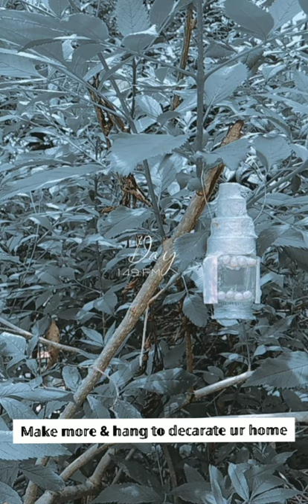acrylic paint bottle കൊണ്ട് ramzan lantern ഉണ്ടാക്കിയാലോ 😱/ramzan lantern/ #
how to make Ramzan lantern
diy Ramzan lantern making malayalam
ramdan lantern with acrylic paint bottle
ramzan lantern making with plastic bottles
ramzan lantern making with plastic jar
Ramzan special crafts
Ramzan home decarating ideas
eid home decor
diy night lantern
paper lantern making
acrylic paint bottle reuse idea
perfume bottle reuse idea.diy with spray bottle. diy art with perfume bottle.room decor. spray bottle art.fabric bottle reuse idea. paint bottle reuse idea. diy with empty paint bottles.acrylic paint bottle reuse idea.tonni art and craft. mukta art and craft. paint brush recycling. colgate box reuse. mini bottle art. mini ocean in bottle. mintauare bottle art. penholder.flower vase.creative s angel.galaxy bottle art. medicine bottle art. medicine cover reuse idea.tissue paper bottle art.cute bottle art.mini cute bottle art.ring organaizer.ring making.cute oraganaizer.emoji bottle art.plastic carry bag recycling.diy with plastic bag.safty pin organized.earings organizer.ujala bottle art.powder bottle art.woolen thread bottle art. woolen thread craft.jute thread bottle art. pumkin seed bottle art. onion peel bottle art.paper bottle art. paper craft.nopaint bottle art.emoji organizer. diy cute bottle s. acrylic paint bottle craft.kitty bottle art. sanitaizer bottle art. wedding card craft. craft with oil bottle art.reuse idea of horlics bottle.honey bottle art. monson jar.diy mansoon jar.giltbottle art.water candle.old glass recycling.broken glass craft. diy Christmas wreath.crafts for Christmas decaration.decarative idea for christmas. christmas craft. glass bottle art.glass bottle painting.finger painting coconut cap crafts. coconut cap wreath making.simple wreath making.crafts malayalam.glass bottle crafts.bottle art. diy bottle art.diy crafts. crafts for kids.home decor.room decor. diy. art crafts.how tutoriol. simple wall decor. waal hanging.makeover, door hanging. wreath making malayalam.one stork bottle art. quick bottle art. begginers bottle art. 5 minute bottle art.2 min crafts.5 min crafts.,naggin 5.ararpthananas food and craft. nawals creative hive. home decor.wall decor.table decor. garden decor.study table decor.kids room decor ideas.kids room makeover.makeover malayalam.my craft materials.basic craft materials. my craft room tour.craft item.craft haul.give away. giveaway malayalam.craft giveaway malayalam.plum cake recipe.dot painting. buds painting.finger painting. simple art. malayalam turtiol.malayali YouTube.UAE youtuber.art and crafts. flower making. trash to treashure. waste recycling.best out of waste.1 min bottle art.5 minute craft ideas. testing 5 minute crafts.shilpashala. redpainting. tiktok.black and white bottle art. red and white bottle art.creative hut malayalam.creative hut bottle art.  easthers world.charus circle. crafts by megha. vismaya bottle art.theja thangu dairies. tales of qupoi. palm crafts.popular uploads. nahis crafts.oil pastels.colouring creative hut.malayalam samya art.creative home decor.trending home decor. trending arts. now YouTube trending, 2021 bottle art. diy crafts.mtv crafts.MTV diy.I love you in bottle. valantiens day gift. new year gift. how to make teddy bear.easy many handmade gifts.pencil shaving crafts. math stick crafts. message bottle art. small bottle art. mini bottle art.art and crafts.mini bottle crafts.lovers gift ideas. friendship day gift idea.name on pencil led. old pen reuse idea. diy clay mural. air dry clay bottle art. lock down crafts.crafts using kitchen waste. waste item craft on bottle. onion peel craft. egg shells bottle art.pencil carving for begginers.quilling art.easy pencil carving. mask crafts. crafts using mask.diy mask. diy homemade sanitaizer.egg shells crafts. cut and paste. cutting glass bottles.diy project with wine bottle. wine bottle crafts. do it your self.blosdom, nifty.so yummy. as me.life hacks.diy room decor.DIY wall hanging.diy wall decor crafts for girls crafts for teens. crafts for boys. plastic bottle craft.craft using plastic bottle art. reuse plastic bottle. antique bottle art.teddy vlogs.aamis talks. ayshes kitchen. subscriber.subscriber on YouTube.how to organize craft item.tissue paper work. tissue paper bottle art.short video.YouTube short.crafts.young creation. milkmaid tin crafts.diy with milkmaid can. simple soap box reuse idea simple crafts. ideas using old plates.diy hacks from straw darkfantasy box craftssimple crafts ideas, Colgate box crafts. watermelon plate hanging.wall hanging simple. awesome crafts.diy crafts and arts